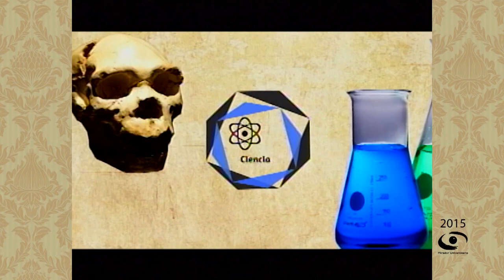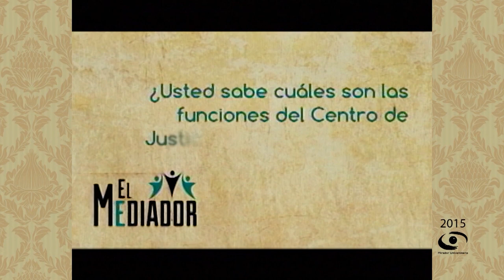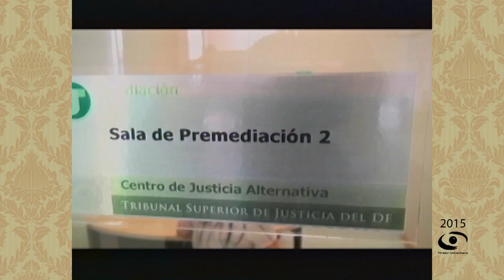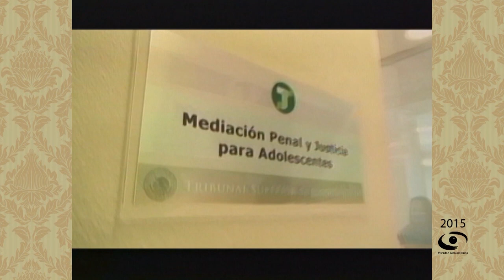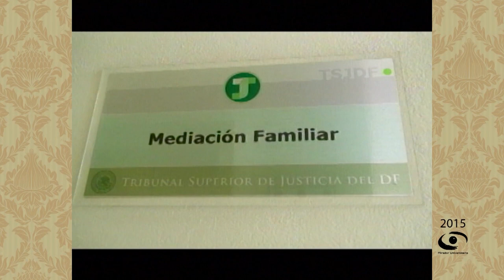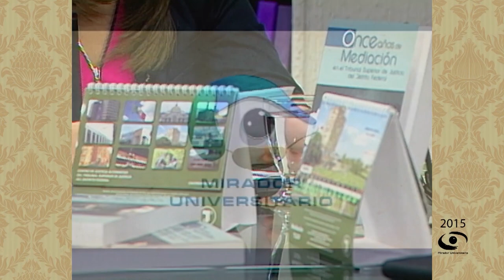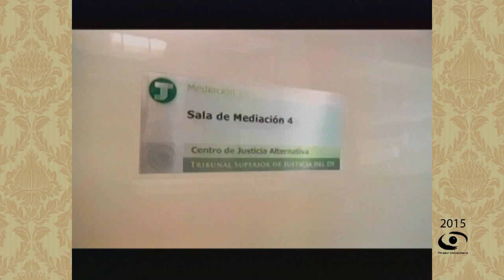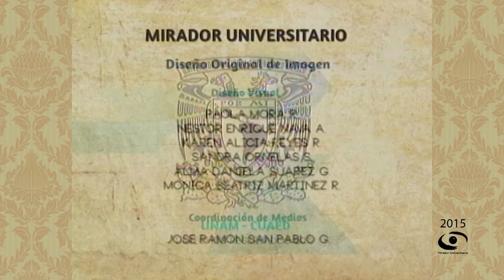01.- Métodos alternativos de solución de controversias | El Mediador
Les presentamos el programa: “Métodos alternativos de solución de controversias" de la Serie "El Mediador". Coproducción con el Programa de Posgrado en Derecho transmitido en 2015.

Conducción: Lic. Paola J. Ontiveros Vázquez

Participantes: Dr. Carlos Humberto Reyes Díaz, Mtro Pascual Hernández Mergoldd

Coordinación Académica: Prof. Hugo Contreras Lamadrid

Realización: Mariana Cornejo G.

Postproducción: Xanat Espinosa R.

Switcher: Miriam Gallegos M.

Camarógrafos: Nancy Audelo M.

Operador de Audio: Rene Vega R.

Jefe de piso: Guillermo Farías R.

Ingeniería: Fermín Flores B., Amado J. García S., Carlos Maldonado R.

Staff Mirador Universitario: Arturo Díaz M., Mayela C. Gómez T., Alejandra González A., Ariana Morales S., Mario Pereda S., Valeria Cruz S. Mariana Cornejo G., María Trejo R., Miguel Enciso S., Hilda Ramírez S., Marisela Correa A.